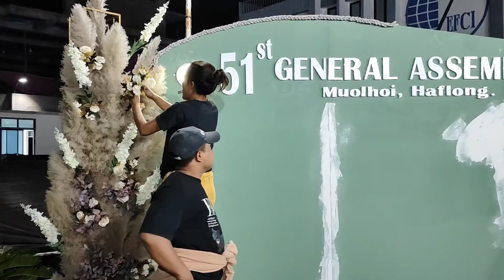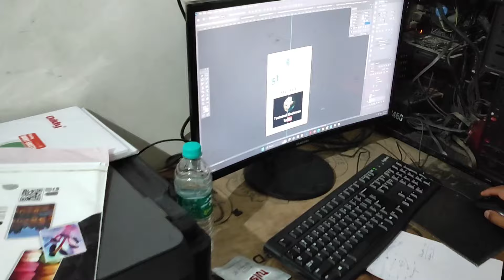The 51st EFCI General Assembly | Ahun:5th-10th March | Muolhoi Haflong